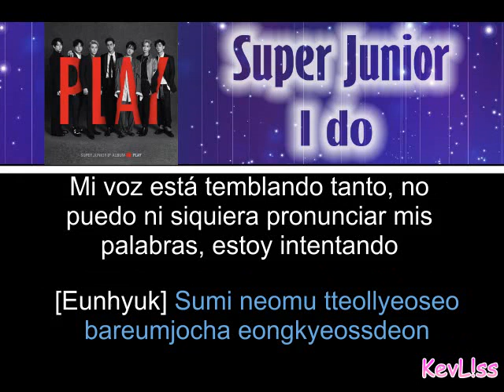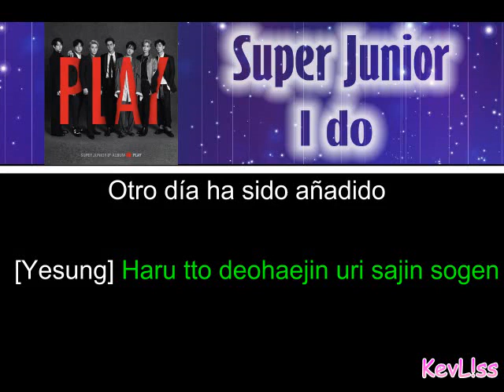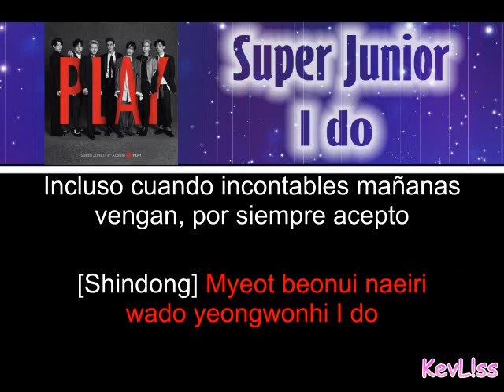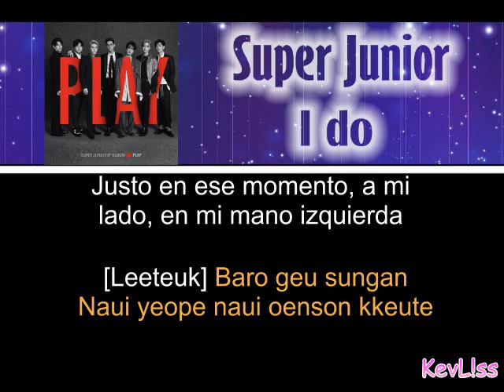Super Junior - I do [Letra Sub Español + Rom] [Color Coded]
Canción: I do
Artista: Super Junior
Album: Play